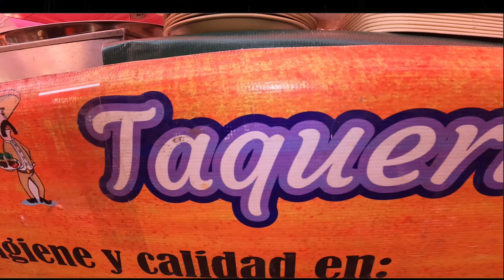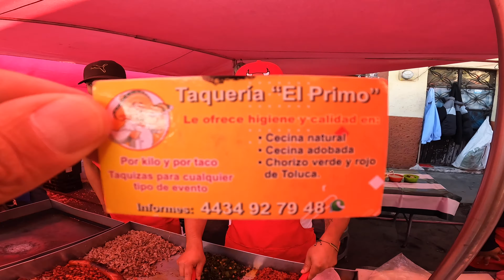Tacos de Cecina y Chorizo Verde.. todo lo que puedas comer X $100 cien pesos 😱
Que taquitos… 👌 de CECINA y CHORIZO VERDE estilo TOLUCA con papitas a la francesa y cebollitas asadas en Morelia, Michoacán.